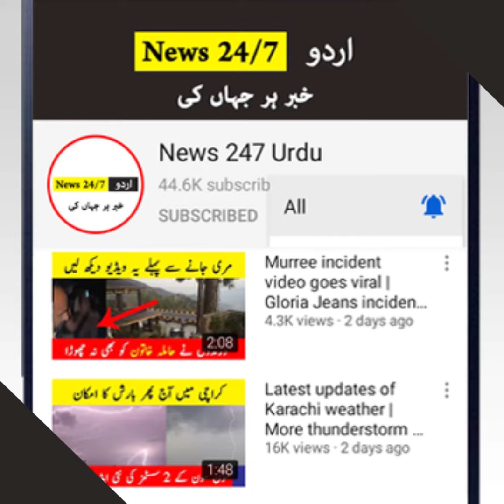Pakistan met office issued alert for Hunza | Pakistan weather today | Latest weather update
Our weather videos are related to the following topics

1: Today weather
2: Pakistan weather today
3: Karachi weather today
4: Weather in Pakistan today
5: Today weather update
6: Today weather Pakistan
07: Google weather Karachi
08: Karachi weather
09: Sindh weather today
10: weather in Karachi today

Islamabad:

01: Islamabad weather today
02: Islamabad Snowfall
03: Weather update of Islamabad

Lahore:

01: Punjab weather news
02: Lahore weather today
03: Punjab weather
04: 15 days Punjab weather
05: South Punjab weather
06: live weather
07: weather forecast
08: next 20 days weather
09: Punjab weather forecast
10: Lahore heavy rains 2021

Monsoon:

01 Monsoon 2021
02 Karachi today news
03 Monsoon rains 2021 in Karachi
04 Monsoon 2021 outlook in Pakistan
05 Monsoon 2020 rains in Karachi
06 Monsoon 2021 spells in Karachi

1: No negative purpose. We share information for our audience in positive way.